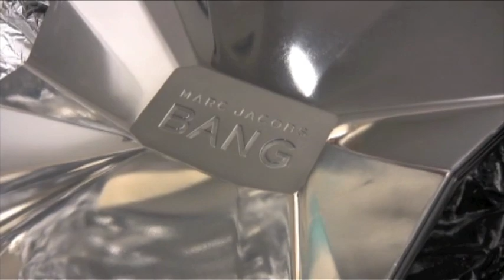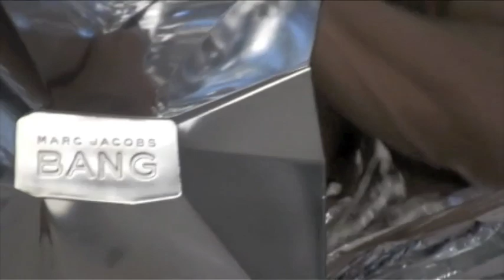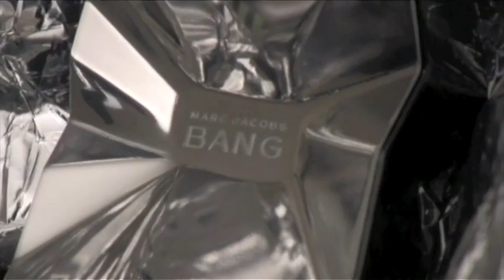Marc Jacobs BANG Ad Photo Shoot - Behind the Scenes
An inside look at the BANG photo shoot with Juergen Teller